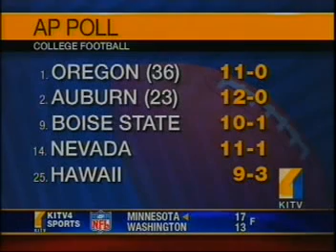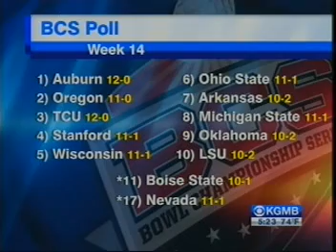11-28-10-UH-ranked-Hawaii-records-fall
Hawaii is ranked at 25 for the first time since '07
Green and Salas' records